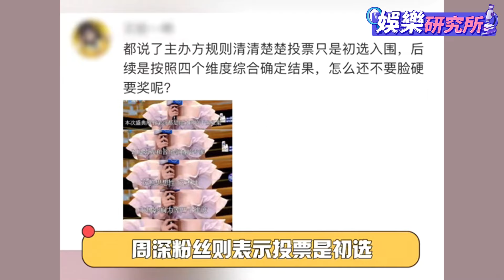周深獲OST年度歌手却被張傑粉絲質疑黑幕？與孫楠現場合唱live實力如何 | zhoushen | 娛樂研究所